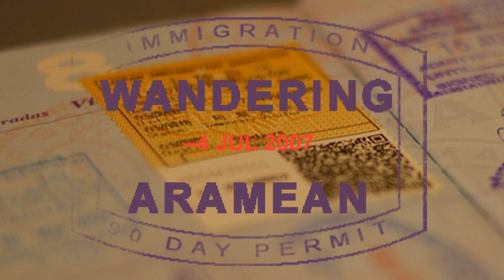On Safari at Kichaka Game Lodge, Grahamstown, South Africa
We didn't get to see all of the "big 5" on our game drives, but we came darn close. Elephant, giraffe, ostrich, antelopes, cheetahs, zebras and many other animals along the way. It is incredible just how close they will come to the vehicles. Truly amazing.

And beautiful.